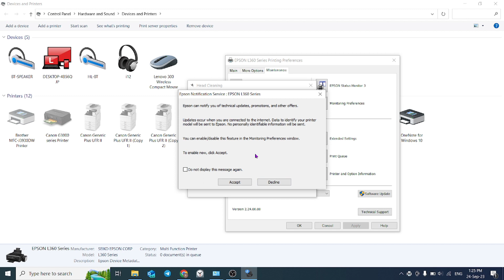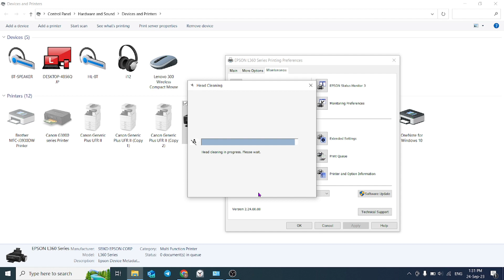ວິທີເຄຍຫົວມຶກປິ່ນເຕີ Epson L360 | How to head cleaning epson l360 | วิธีเคลียร์หัวหมึก Epson L360